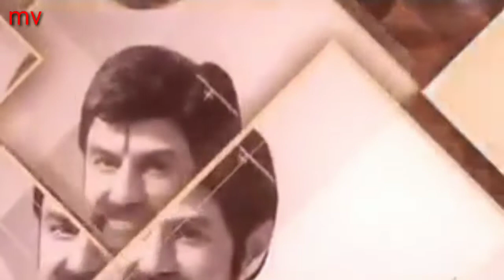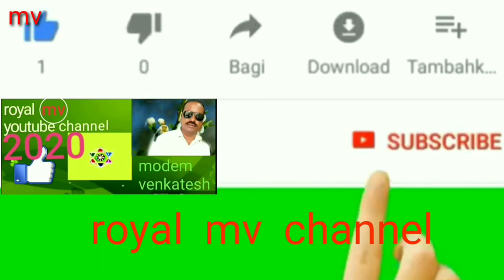nanda muri balakrishna birthday special videos